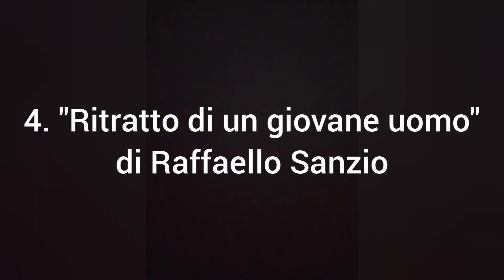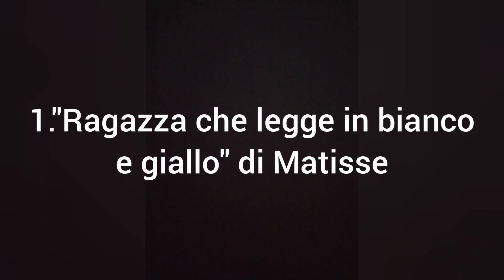5 minuti d'arte (o quasi) - le 5 opere più famose al mondo scomparse nel nulla.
Oggi parleremo delle 5 opere d'arte più famose scomparse nel nulla.
Proveremo, brevemente a raccontare la storia della loro scomparsa osservando le immagini digitali che ci rimangono a disposizione.